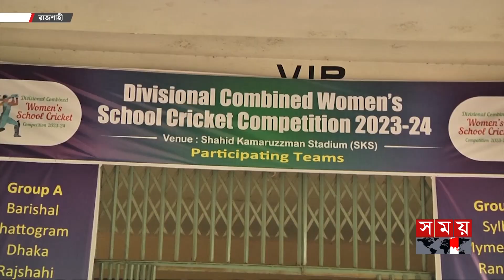শুরু আট বিভাগের অনূর্ধ্ব-১৬ নারী ক্রিকেট টুর্নামেন্ট | Division Women's Cricket Tournament |Somoy TV